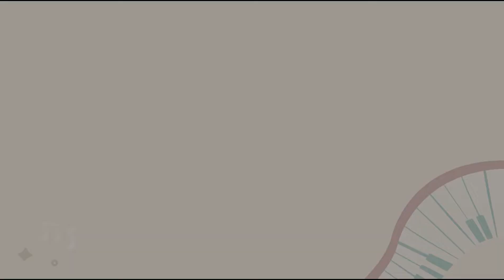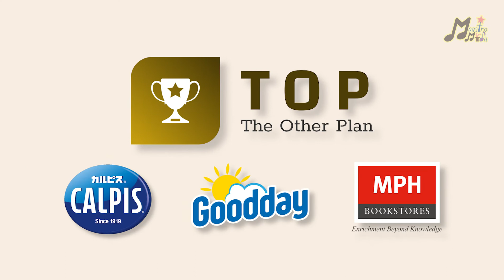SS136_Lim Xin Ping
【Program Maestro Muda Talentime 2022】Lim Xin Ping | Senior Level | District Level | Singing

Singing - 永不失联的爱
Singing - A Thousand Years